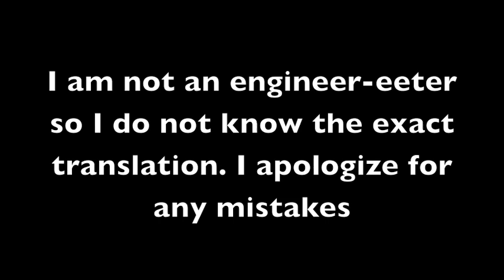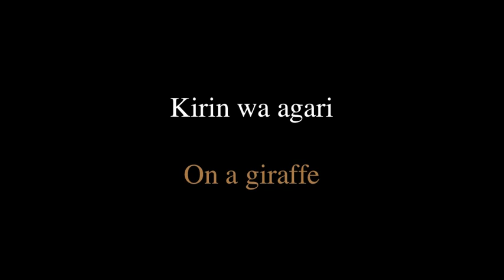Steam Powered Giraffe Reprise Lyrics by Steam Powerd Giraffe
Steam Powered Giraffe Reprise by Steam Powered Giraffe album MK III